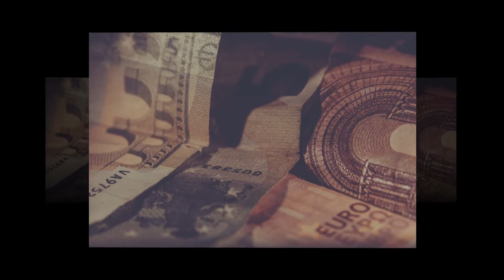Money Presentation Theme Stock Photo Collection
Premium members enjoy unlimited downloads including this collection of unique money themed stock photos suitable for your presentation Videos, Camtasia projects, Powerpoint presentations etc.